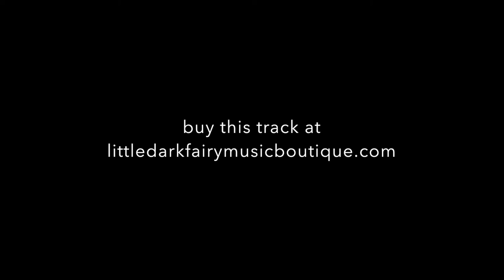littledarkfaery - enigma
80s + 90s fusion inspired music to groove to.